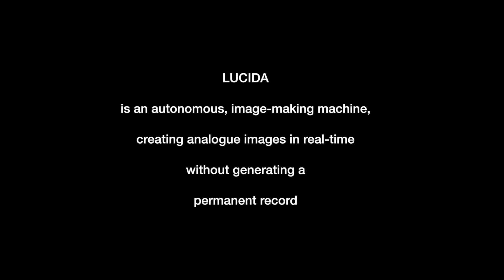Lucida (2012) Nina Sellars in collaboration with Dr Matthew J. Sellars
Lucida functions as an autonomous, imaging making machine that creates analogue images in real-time, without generating a permanent record.

This project was initiated by Sellars during an artist's residency at the Pilchuck Glass School, Seattle, USA, in 2008. It was then developed with the assistance of the Laser Physics Centre, Research School of Physics and Engineering, Australian National University, in 2011. Nina Sellars is an artist and Research Fellow at the Alternate Anatomies Lab, School of Design & Art, Curtin University, Perth, Australia.
Craig MacLeod (technician/mechanical engineer) assisted with the fabrication and Dr Matthew J. Sellars (quantum physicist) was the advising scientist.